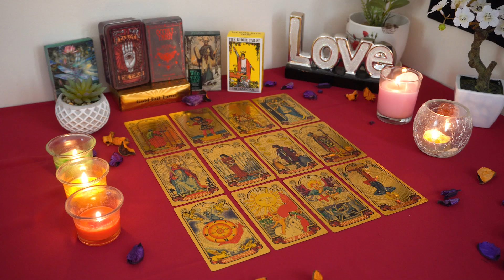GEMINI💘 They Want To Give Your Love A Chance! They've Finally Awakened! 😍🌹